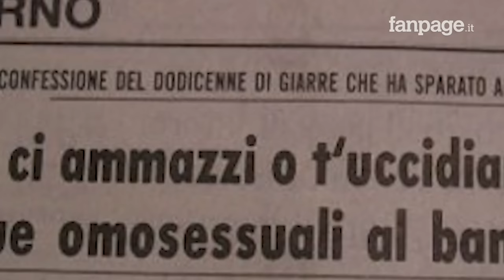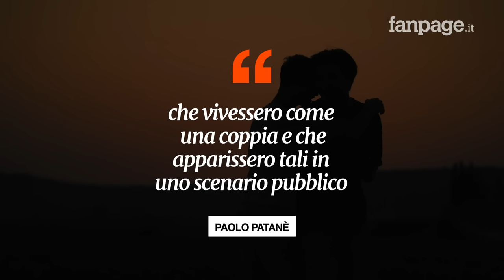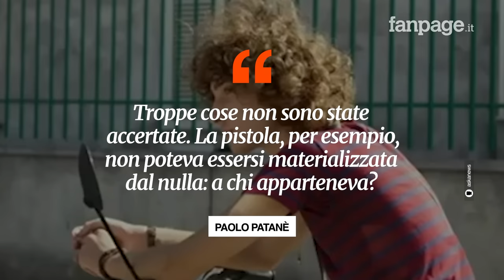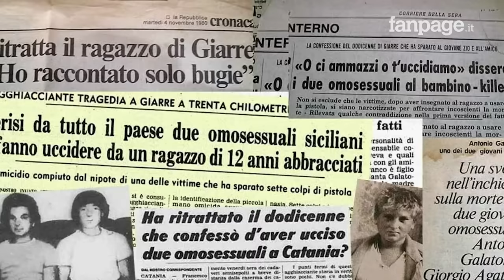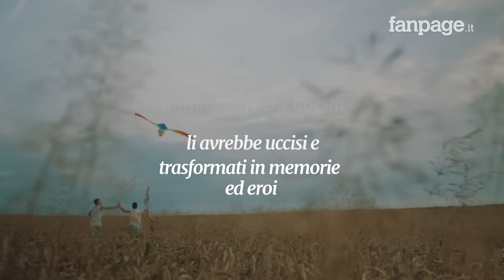"Toni e Giorgio, uccisi perché si amavano”: il racconto del delitto di Giarre 43 anni dopo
Sono passati poco più di 40 anni dal delitto di Giarre. Il 31 ottobre 1980 i fidanzati Antonio e Giorgio, conosciuti da tutti come gli ‘ziti’, vennero ritrovati morti nelle campagne del paese. Intervistati da Fanpage.it l’attivista ed ex presidente di Arcigay Paolo Patanè e il giornalista Francesco Lepore hanno ricostruito la loro storia.